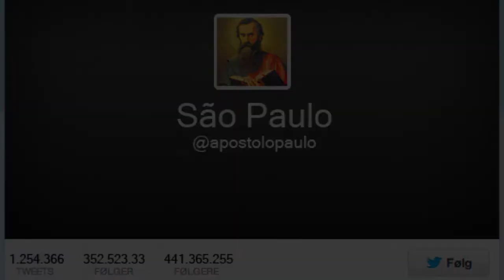Pe. Hugo Büttenbender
Estudo desenvolvido pela PUCRS evidenciou que os atuais meios de comunicação da era digital influenciam os atos de "falar com Deus". Membros mais tradicionais da Igreja, entretanto, como o Pe. Hugo Büttenbender, ainda que não se declarem completamente contra as mídias sociais, acabam se mostrando avessos à substituição do momento presencial pelo virtual.